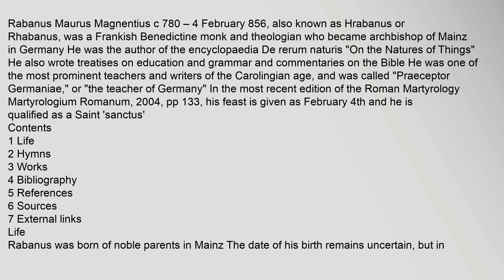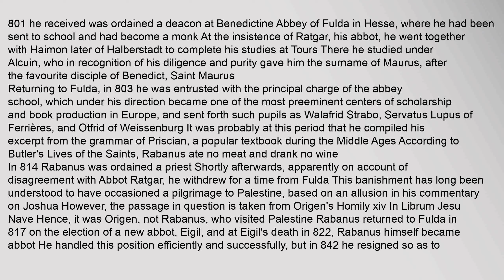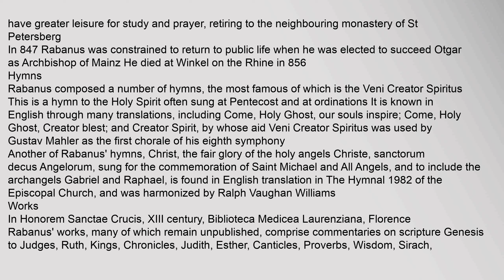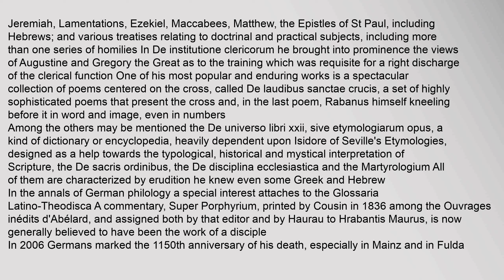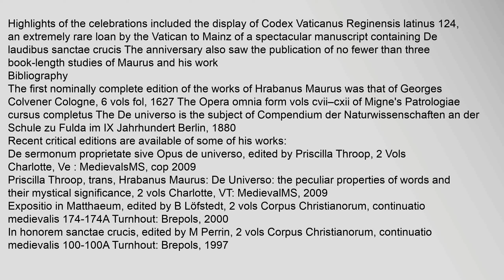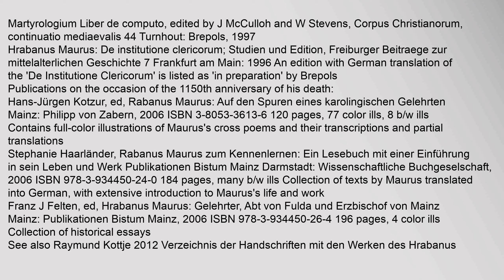Rabanus Maurus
Rabanus Maurus Magnentius c 780 – 4 February 856, also known as Hrabanus or Rhabanus, was a Frankish Benedictine monk and theologian who became archbishop of Mainz in Germany He was the author of the encyclopaedia De rerum naturis "On the Natures of Things" He also wrote treatises on education and grammar and commentaries on the Bible He was one of the most prominent teachers and writers of the Carolingian age, and was called "Praeceptor Germaniae," or "the teacher of Germany" In the most recent edition of the Roman Martyrology Martyrologium Romanum, 2004, pp133, his feast is given as February 4th and he is qualified as a Saint sanctus
Contents
1 Life
2 Hymns
3 Works
4 Bibliography
5 References
6 Sources
7 External links
Life
Rabanus was born of noble parents in Mainz The date of his birth remains uncertain, but in 801 he received was ordained a deacon at Benedictine Abbey of Fulda in Hesse, where he had been sent to school and had become a monk At the insistence of Ratgar, his abbot, he went together with Haimon later of Halberstadt to complete his studies at Tours Trabanus maurus, rabanus maurus gymnasium, rabanus maurus on the nature of things, rabanus maurus eucharistic controversy, rabanus maurus wikipedia, rabanus maurus acrostic poem Rabanus Maurus